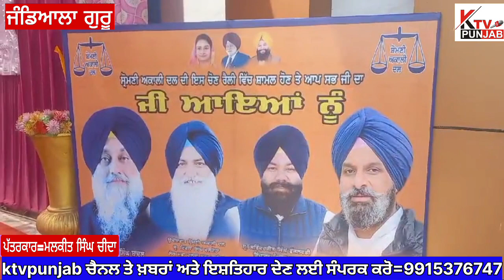ਖੱਡੂਰ ਸਾਹਿਬ ਤੋਂ ਉਮੀਦਵਾਰ ਵਿਰਸਾ ਸਿੰਘ ਵਲਟੋਹਾ ਦੇ ਹੱਕ ਚ ਸੁਖਬੀਰ ਸਿੰਘ ਬਾਦਲ ਨੇ ਜੰਡਿਆਲਾ ਗੁਰੂ ਕੀਤਾ ਚੋਣ ਪ੍ਰਚਾਰ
Amritsar#ktvpunjab#jandialaguru#virsasinghvaltoha#sukhbirbadal#punjabpolice#akalidalnews#loksabhaelection2024#